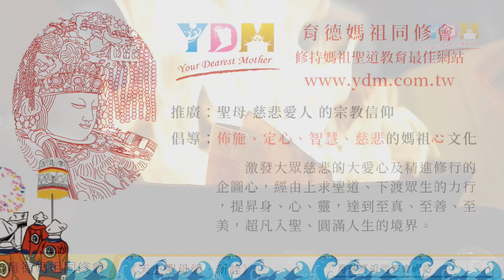YDM天上聖母誦 - YDM善念入禪媽祖聖道音樂集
育德媽祖同修成立以來，以宣揚　媽祖宗教文化為己任，為使更多大眾瞭解  媽祖聖道並沐浴聖恩，本會總顧問　施勝台顧問，在　媽祖的感化指導下，心血來潮，在一夜間流暢寫出「天上聖母誦」的歌詞，歌頌　媽祖的慈悲大愛。並由林韻儀大德引介名音樂創作家陳偉強先生譜曲，親自灌錄製作完成歌曲。

　　「天上聖母誦」的歌詞共分三段。第一段講述　媽祖在世時，承襲玄通道士的道法，如  觀音菩薩般，聞聲救苦，護佑眾生；因此感動群眾，集聚皈依在  媽祖身旁，受其指引人生的方向，離苦得樂。  媽祖的作為，母儀天下，如佛菩薩的心，其功德浩大，因而，名聲傳播四海。第二段歌詞在闡述，　媽祖昇天成道後，屢屢顯化神蹟，濟世救人，如天邊慈雲一般，無時無刻在關心我們，  媽祖的聖德，千百年來感化許許多多的世人，皈依媽祖聖教，承繼  媽祖的精神；如同 YDM同修般，宏揚母恩，教育德行，行善修道，渡人渡己，遠離災難。第三段歌詞講述的是　育德媽祖的源由，期望同修能以母為師，同修聖道，達到超凡入聖、福壽平安的境界。

　　「天上聖母誦」的主要重點，在提醒我們要常誦「媽祖慈悲」，學習　媽祖「慈悲愛人」的精神，像母親愛護子女一般，去愛護別人，願眾生離苦得樂，學習  媽祖慈悲的精神，渡人渡己、超凡入聖。

天上聖母  媽祖菩薩
廣施法雨  顯化玄通
聞聲救苦  道法渡人
聖光普照  護佑眾生
十方同心  虔誠皈依
指引迷航  功德參天
母儀天心  名揚四海
人人常誦  媽祖慈悲

廣施慈雲  顯化神蹟
消災解厄  濟世救人
聖德感化  喚醒眾生
宣揚聖恩  教育德行
行善修道  驅災納福

廣施甘露  顯化萬身
聖母育德  源自北港
爐源起願  渡化眾生
以母為師  同修聖道
超凡入聖  福壽平安
人人常誦　媽祖　慈～　悲～